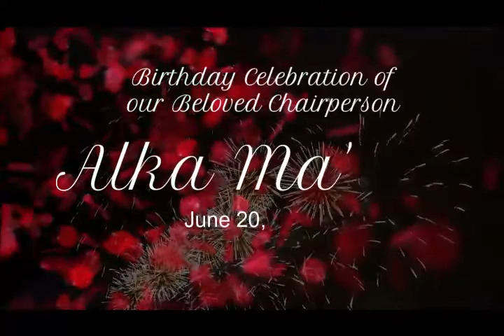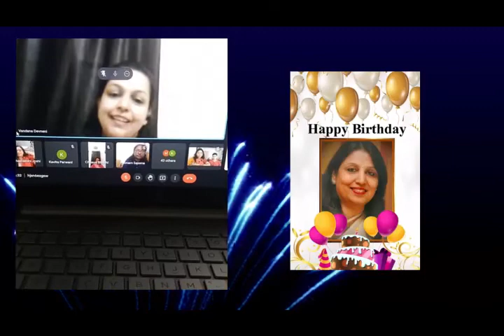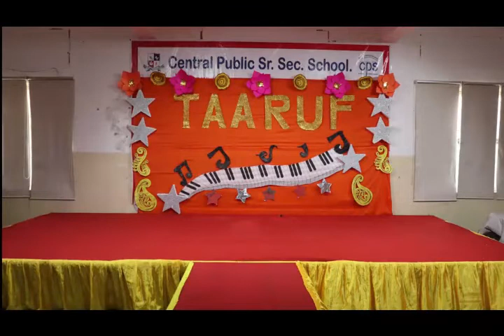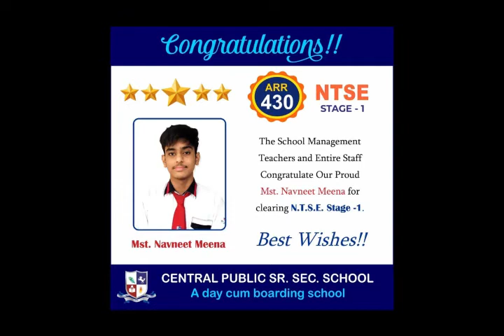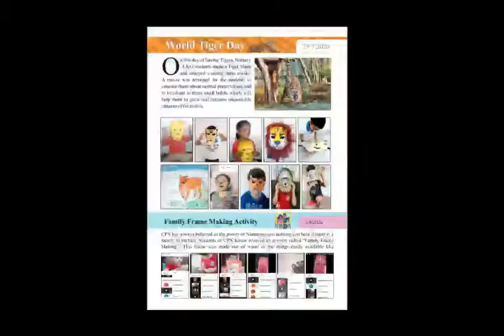Events of June 2021